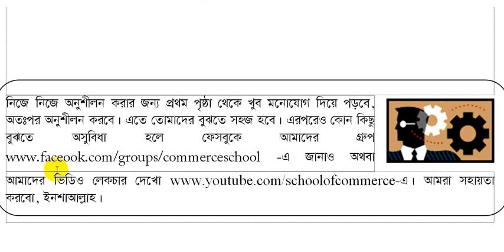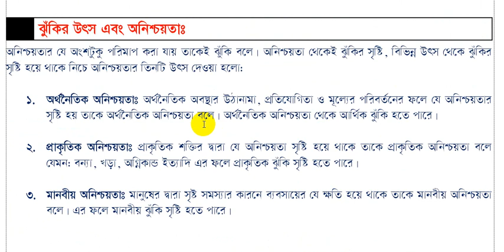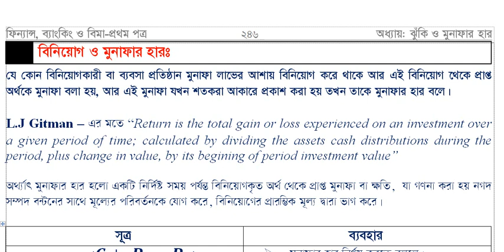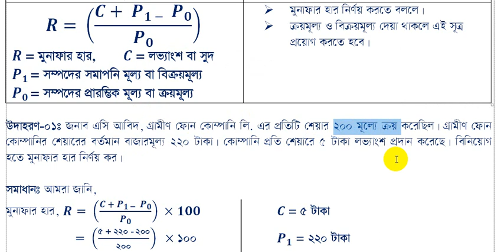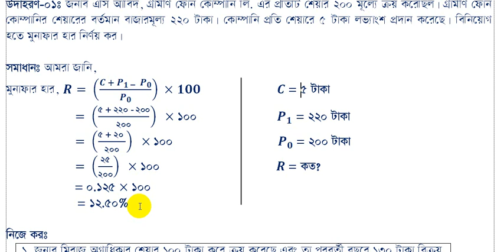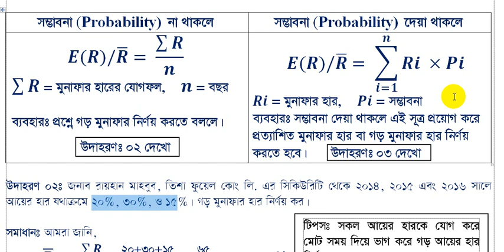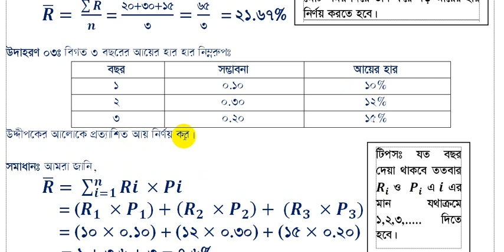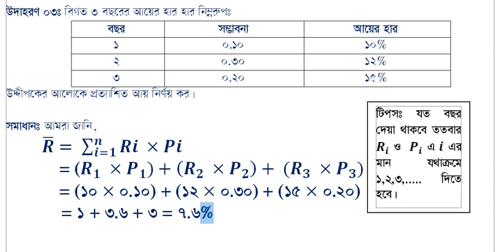HSC Finance | ঝুঁকি ও মুনাফার হার | নবম অধ্যায় | পর্ব-০১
যদিও এই লেকচারটি উচ্চ মাধ্যমিক শ্রেণির জন্য, তবুও বিবিএ/এমবিএ শ্রেণিতেও কাজে আসবে। লেকচারে সহায়ক বইঃ সঞ্চলন প্রকাশনী কর্তৃক প্রকাশিত “উচ্চ মাধ্যমিক ফিন্যান্স, ব্যাংকিং ও বিমা প্রথম পত্র” । বই পেতে ফোন করুনঃ 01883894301 ।

যেকোন সমস্যার জন্য এখানে কমেন্ট করতে পারেন অথবা ফেসবুকে জানাতে পারেন এই লিংকেঃ